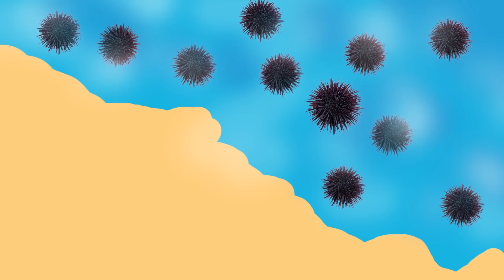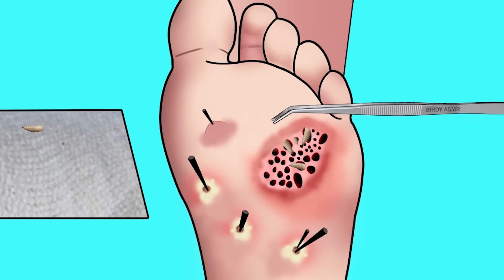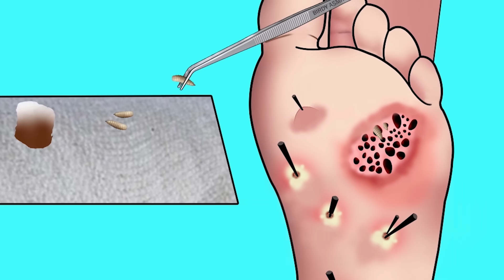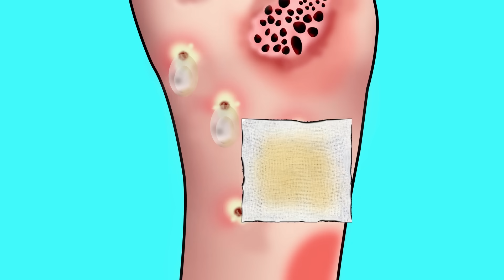ASMR animation sea urchin spine and maggots removal | Treatment of Severely Injured Animation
Hello, I'm Birdy ASMR :)
This is my very first video in this channel, hope you like it...

As my first video I brought a treatment for sea urchin attack. This video includes the removal of the sea urchin spines and maggots. I worked very hard to make this video. There may be some errors and mistakes here. I promise to bring something excellent on the next time.